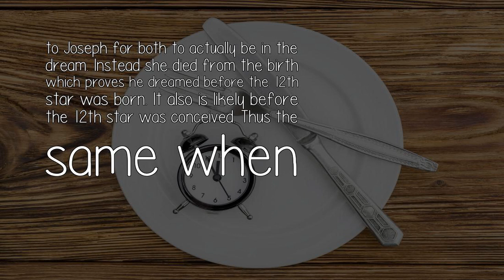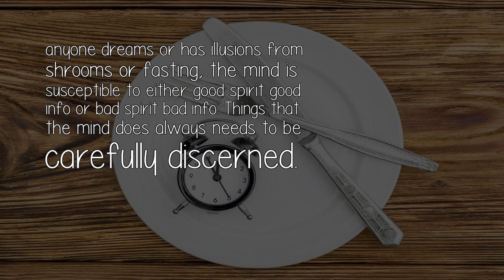Why Does Fasting Move Gods Hand More Apparently In Our Prayers?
Fasting is good, it resets the body, it sets up cycles. But over fasting can cause illusions not of God. We tag it of God when we decide its a good illusion not bad one. If we learn from it.